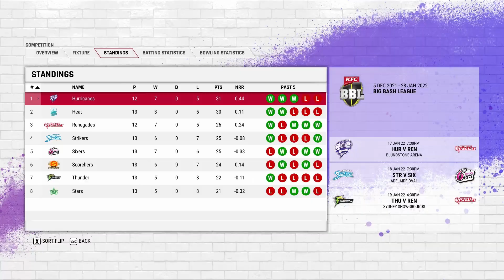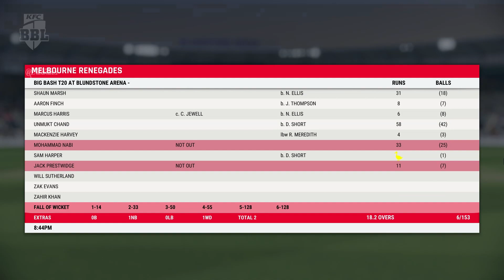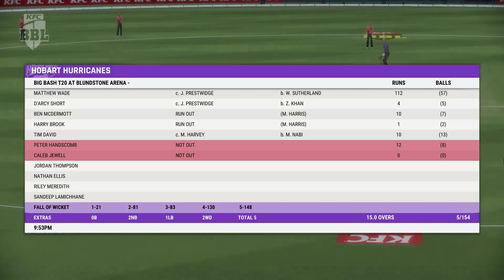Hobart Hurricanes vs Melbourne Renegades | 13th match | Big Bash League | BBL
yet another 100 for wade in this season